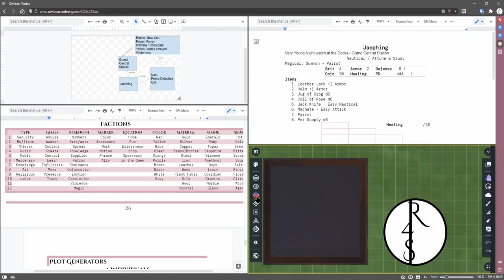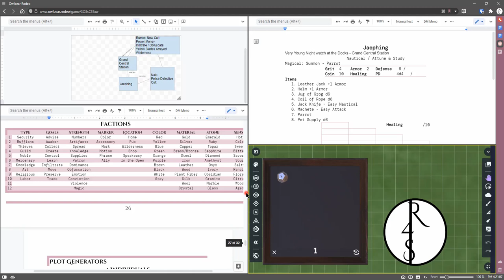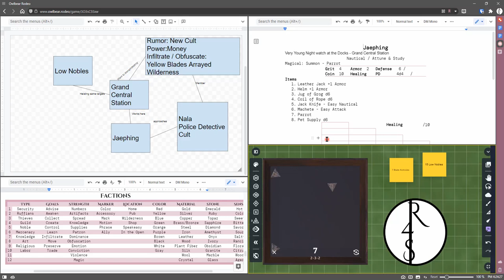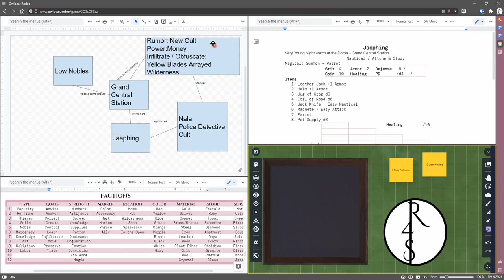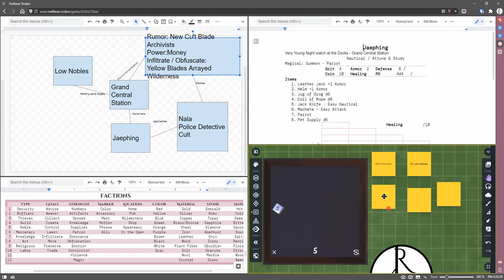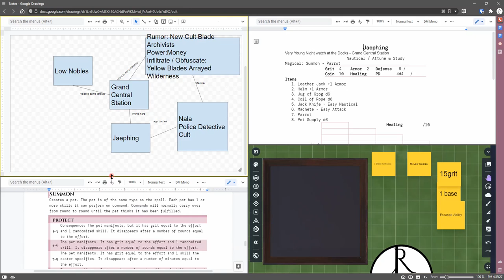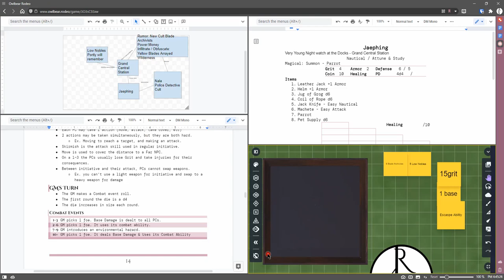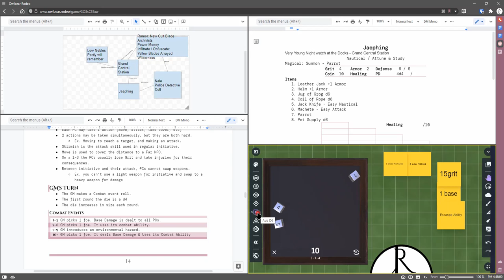Episode 5 - Fight on Dock 6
To hear Roll 4 Saves in audios, search for it on the podcatcher of your choice, or follow the links in the side menu.